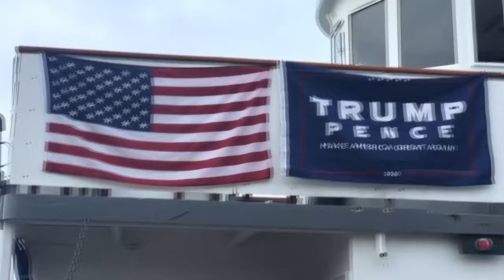Loving Boat Blocker Blocks Public Dock